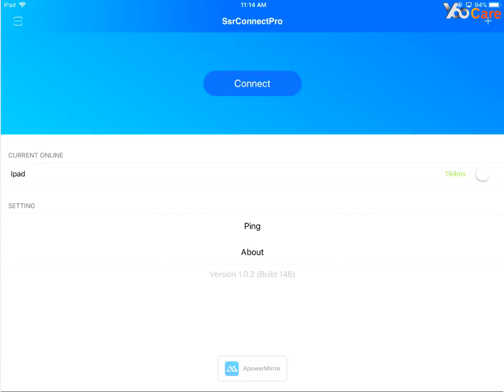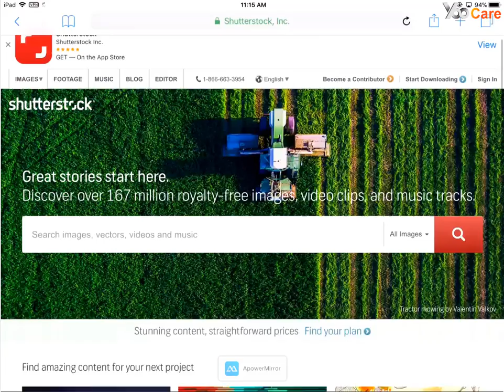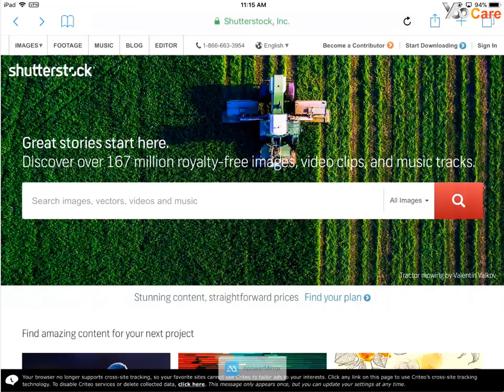How to Access Shutterstock in China on iPhone 8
Don't know how to bypass the Great Firewall of China? That's ok! There is a video which will show you how to fix the problem.